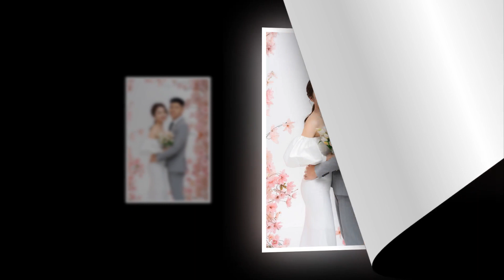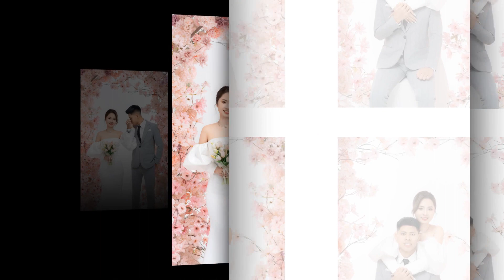Tran Loi Lan anh full HD (Nami)